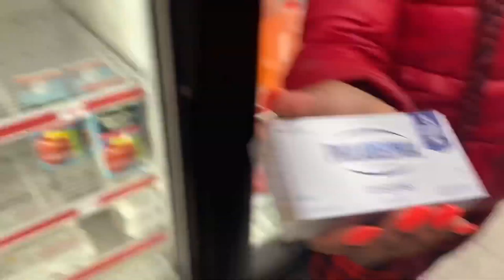It finally started to snow!😱 | Vlogmas Day 18